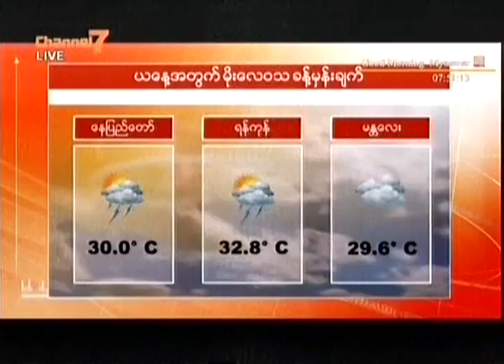၃၀-၁၁-၂၀၁၆ ယေန ့မိုးေလ၀သခန္ ့မွန္းခ်က္ - Good Morning Myanmar